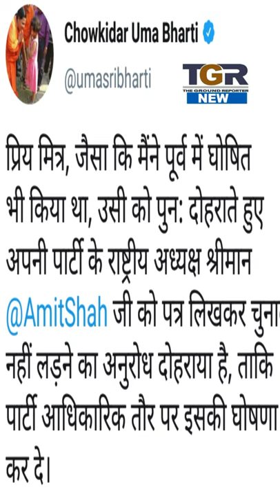आखिर क्यों Digvijay singh के सामने BJP कोई प्रत्याशी खड़ा क्यों नहीं कर पा रही